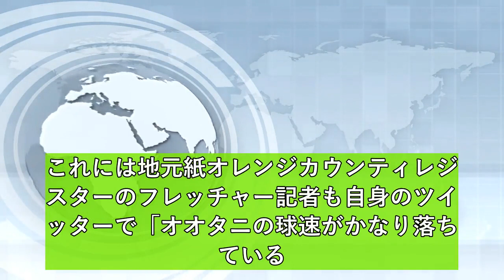ダルビッシュ 大谷の球速低下に「自分はトミージョンのあと数年間、よくありました」